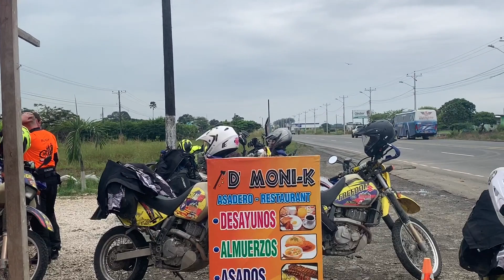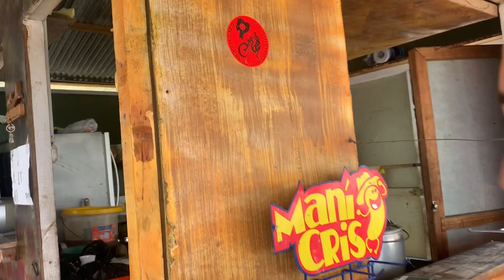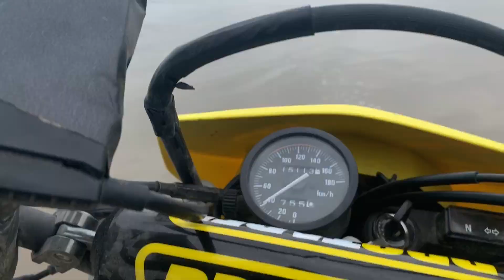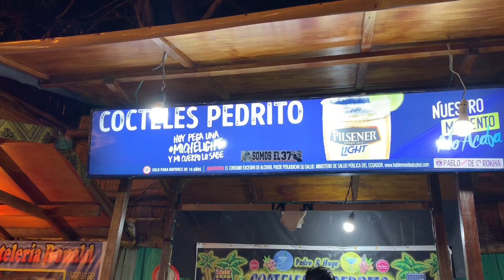8.den příjezd k Pacifiku,Montaňita nejživější městečko na pobřeží Ekvádoru